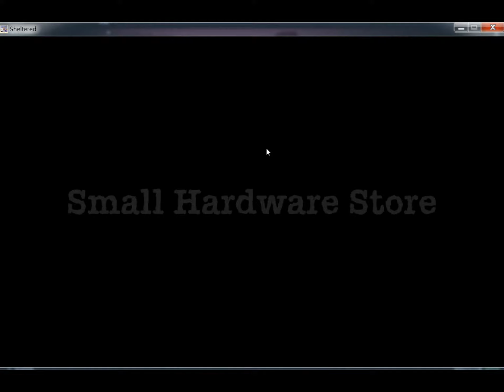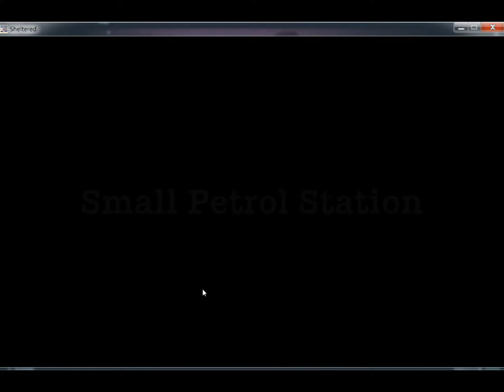庇護所 Sheltered part 24 ─ 蒐集假人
Sheltered，一款以末日生存的遊戲。玩家將操縱四位人物努力生存，過程中可以當個混帳搶奪他人的資源生存，或是讓其他生存者加入並開創更好的未來，一切由玩家自己決定。

開頭BGM名稱
Deep Sea Bass (Coral Riff Remix)